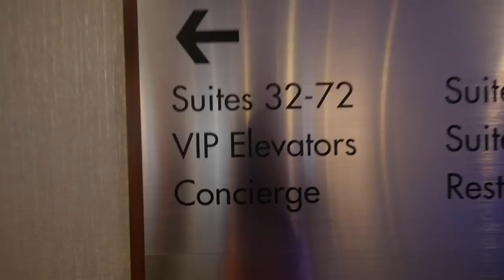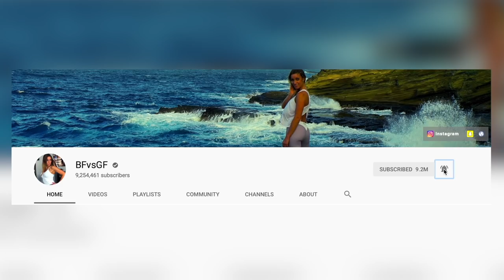YOU MISS ME MUCH!?